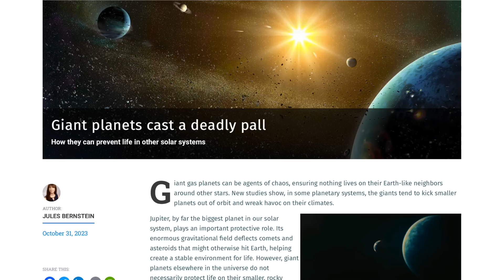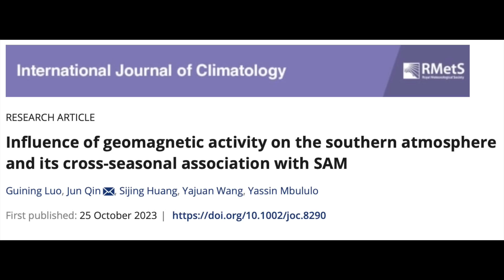Filament Erupts, Coronal Hole, Planet Chaos, Solar Forcing | S0 News Nov.2.2023